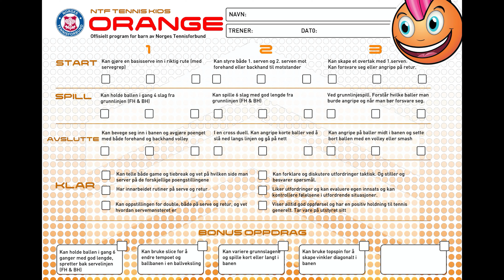Oransje 3 - Video 1 - Overtak med serve